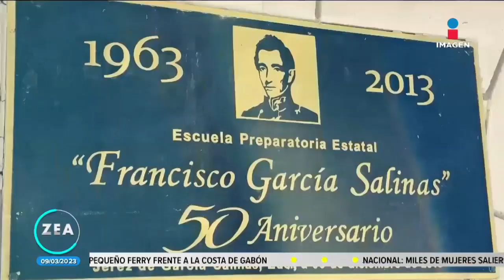Denuncian casos de acoso en preparatoria de Jerez, Zacatecas | Noticias con Francisco Zea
Estudiantes de la Preparatoria Estatal "Francisco García Salinas" del municipio de Jerez, Zacatecas, se manifestaron para denunciar casos de acoso que han originado la deserción escolar de las víctimas.